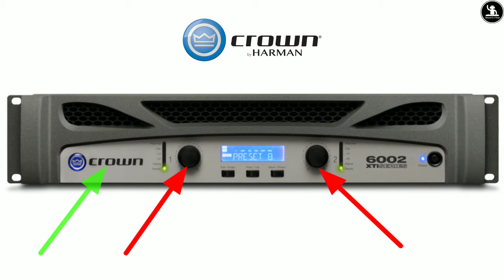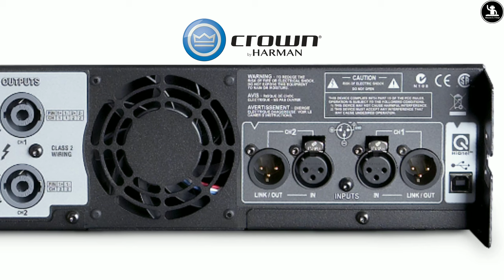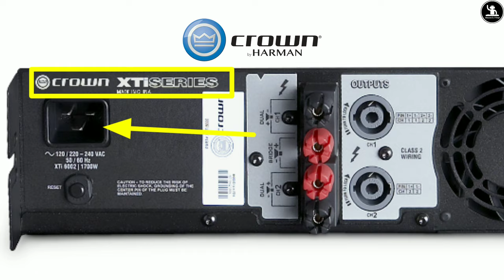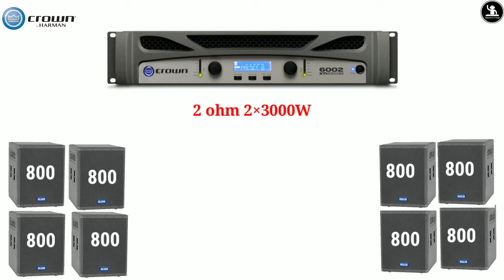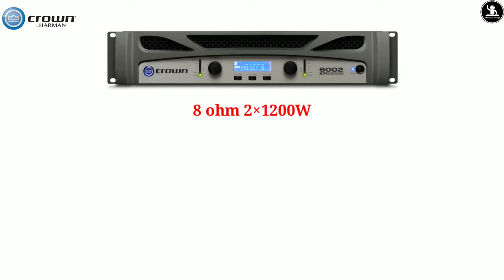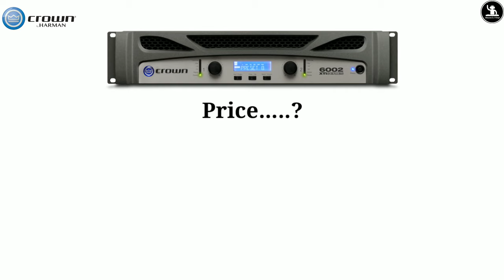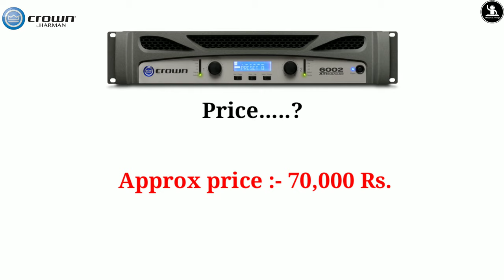Crown 6002 Xti Series Amplifier की पूरी जानकारी और Price | Bass के लिए बेस्ट एम्प्लीफायर 🔥🔥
*MY EQUIPMENTS*
Phone Oppo A17
Phone Stand For Video

                       Crown Harman amplifier 6002 Xti Series bass ke liye best amplifier hai doston Is Video Me main ne 6002 Xti Series Amplifier Ke Bare Me Bataya hai review kiya hai aur price bhi bataya hai.

Note :– Amplifier ka price Kam jyada ho sakta hai .kyunki sabhi market me alag alag price hota hai . Dhanyvaad

Shobhit Maurya
From :- Lakhimpur (Uttar Pardesh)